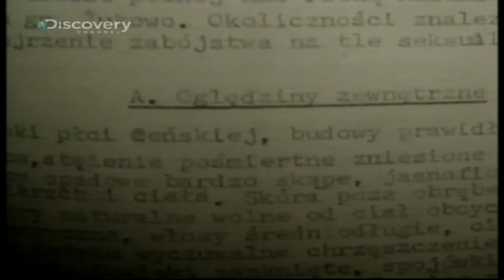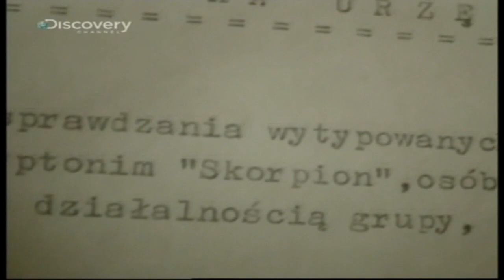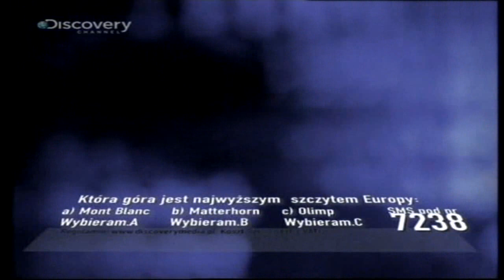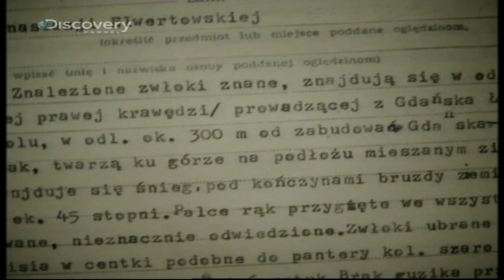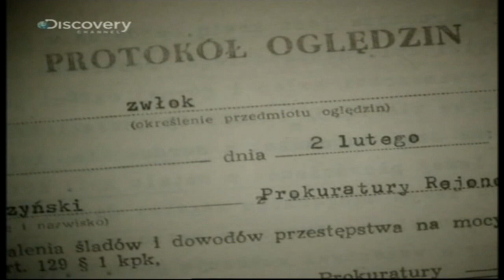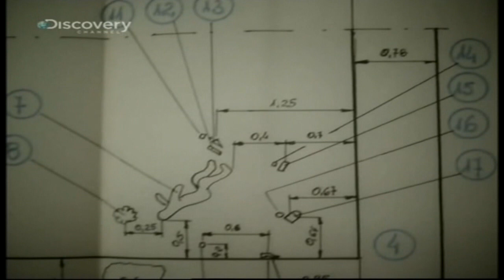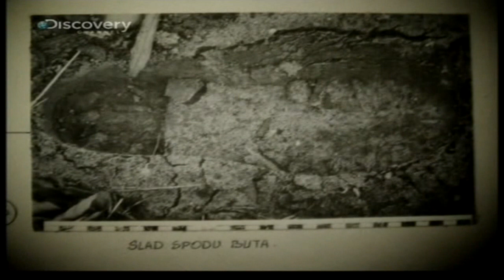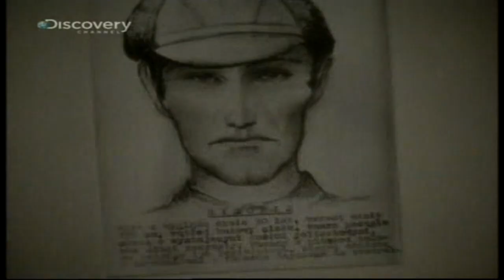seryjni mordercy PAWEŁ TUCHLIN #1